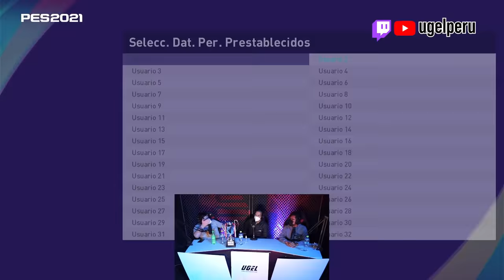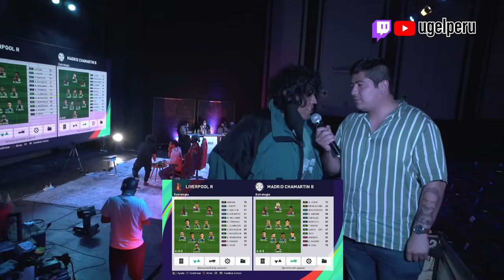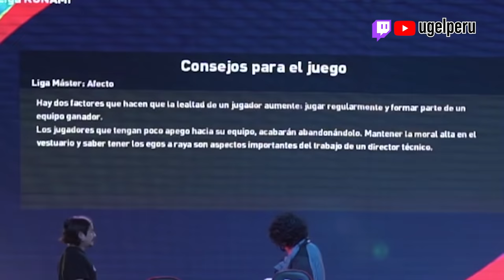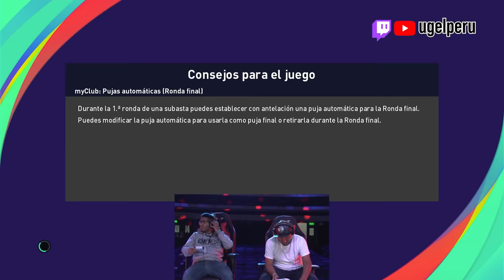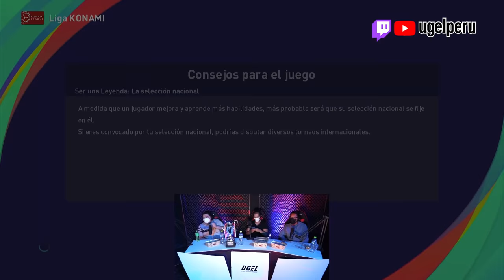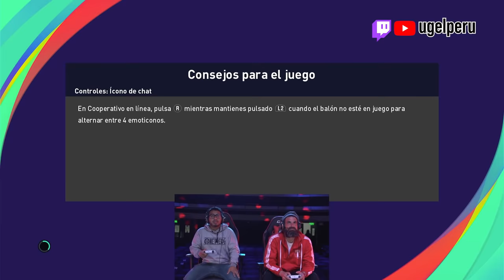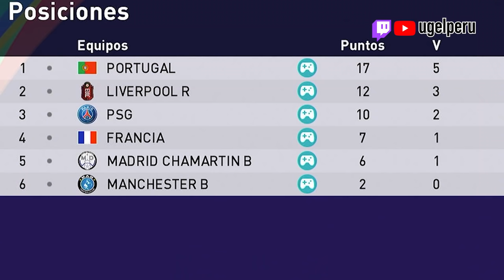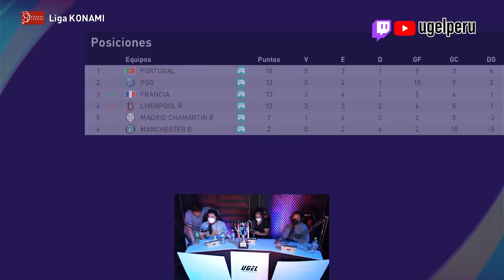LIGA de PES - UGEL #2 ft Jorge Luna, Sebastián Monteghirfo, Andres Salas, Gino Bonatti y Esclavos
Ultimate Golden Esclavos League (UGEL) es un campeonato no profesional de cualquier tipo de juego, organizado por los que juegan, se realiza dos veces al mes por nuetro canal de Twich y Youtube.

En esta segunda oportunidad nos enfrentaremos en una liga de Pro Evolution Soccer, será todos contra todos en un ida y vuelta donde el ganador se lleva 3 puntos, el empate te da 1 y perder nada. El ganador será el que obtenga mas puntos.

MARCAS DE TIEMPO:

00:00 ENTREVISTAS A ALONSO Y A JORGE LUNA

04:43 PRESENTACION DE LOS COMENTARISTAS

07:21 ELECCION DE EQUIPOS

10:00 ANDRES SALAS VS ALONSO

20:56 JORGE LUNA VS GERARDO MANUEL

31:27 SEBASTIAN MONTEGRIFO VS FABIO CAPITAN

41:22 JORGE LUNA VS ALONSO

50:27 ANDRES SALAS VS FABIO CAPITAN

59:31 SEBASTIAN MONTEGRIFO VS GERARDO MANUEL

1:07:26 SEBASTIAN MONTEGRIFO VS ALONSO

1:16:28 JORGE LUNA VS ANDRES SALAS

1:24:25 FABIO CAPITAN VS GERARDO MANUEL

1:29:01 ALONSO VS GERARDO MANUEL

1:37:25 ANDRES SALAS VS SEBASTIAN MONTEGRIFO

1:45:01 JORGE LUNA VS FABIO CAPITAN

1:56:26 ALONSO VS FABIO CAPITAN

2:04:16 ANDRES SALAS VS GERARDO MANUEL

2:13:09 JORGE LUNA VS SEBASTIAN MONTEGRIFO

2:20:25 ANDRES SALAS VS ALONSO

2:28:04 JORGE LUNA VS GERARDO MANUEL

2:35:03 SEBASTIAN MONTEGRIFO VS FABIO CAPITAN

2:43:23 JORGE LUNA VS ALONSO

2:50:22 ANDRES SALAS VS FABIO CAPITAN

2:57:54 SEBASTIAN MONTEGRIFO VS GERARDO MANUEL

3:03:32 ALONSO VS SEBASTIAN MONTEGRIFO

3:09:48 JORGE LUNA VS ANDRES SALAS

3:17:13 GERARDO MANUEL VS FABIO CAPITAN

3:23:39 ALONSO VS GERARDO

3:33:14 SEBASTIAN MONTEGRIFO VS ANDRES SALAS

3:40:08 JORGE LUNA VS FABIO CAPITAN

3:47:44 CAMPEÓN